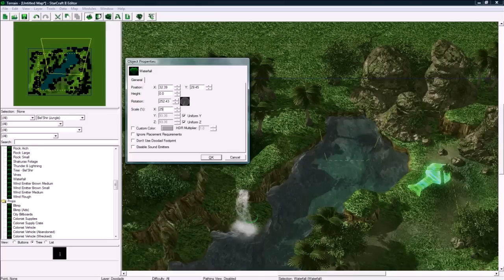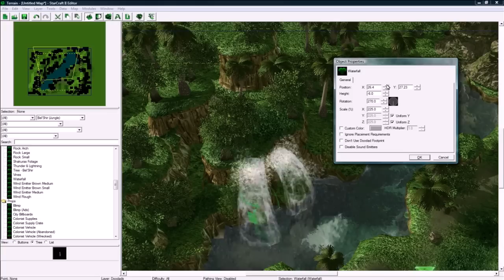Prettying Up Terrain p2 (Starcraft 2 Editor Tutorial)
This is the final part of this series.

This tutorial shows some basic "terraining" and tree-placement, as well as water.